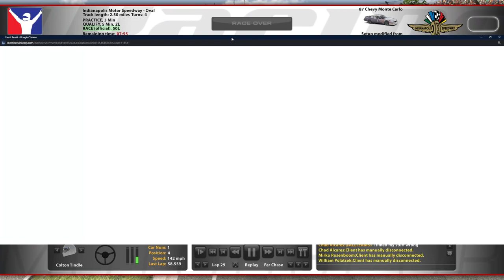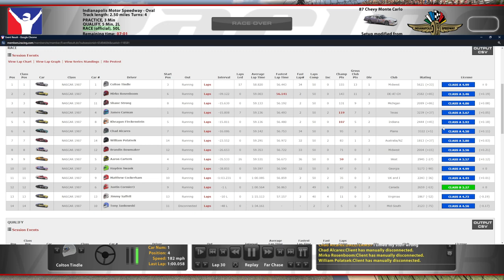NASCAR Legends @ Indianapolis - The Two Tire Finesse - iRacing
Plus a little bit of luck too... okay, mostly luck.

Chapters:
0:00 Qualifying
9:14 Race Start
40:07 Green Flag Pitstop
57:19 White Flag
1:01:04 Incidents
1:06:30 Race Results